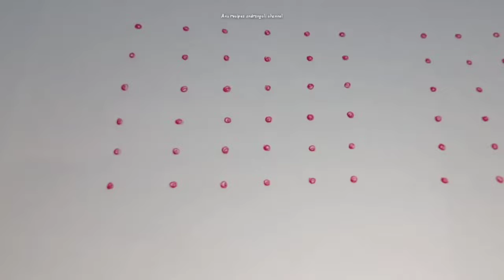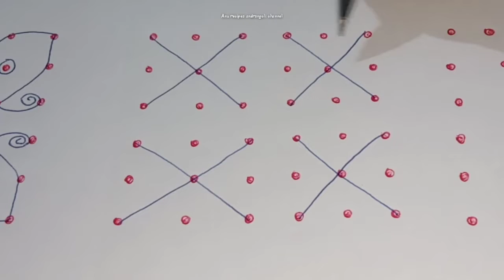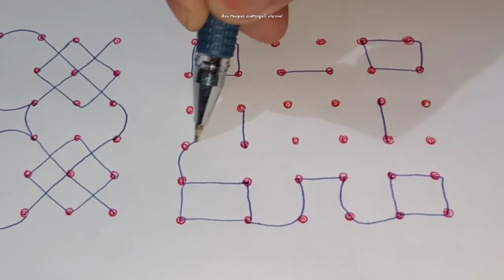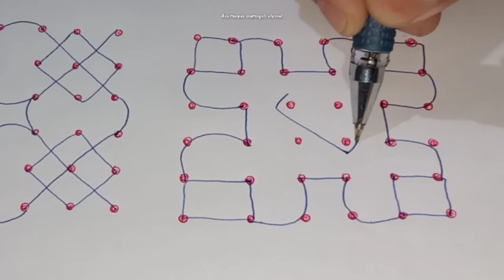#8//6-6 ಚುಕ್ಕೆಗಳ ರಂಗೋಲಿ ಚಿತ್ರ //rangoliart rangolikolam simplerangoli /chukkula muggulu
I am uploading beautiful dot rangoli/kolam/muggulu designs for all Indian festivals.

Rangoli arts for daily... Diwali rangoli Festival kolam

Simple rangoli for beginners Easy dots rangoli

3dots rangoli

4dots rangoli

5dots rangoli

6dots rangoli

8dots rangoli

9dots rangoli

10dots rangoli

11dots rangoli

12dots rangoli

13dots rangoli

14dots rangoli

15dots rangoli

18dots rangoli

19dots rangoli

20dots rangoli

21dots rangoli

Chinna kolam

Chilka rangoli

sikku kolam

diwali rangoli

Chinna kolam

Chilka rangoli

sikku kolam